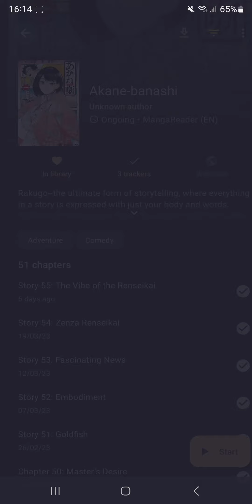WAIT! Read This Manga!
Skip and Loafer / Skip to Loafer / スキップとローファー Story Synopsis:
Excellent student Iwakura Mitsumi has always dreamt about leaving her small town, going to a prestigious university, and making positive change in the world. But she’s so focused on reaching her goals that she’s not prepared for the very different (and overwhelming) city life that awaits her in a Tokyo high school. Luckily, she makes fast friends with Shima Sousuke, a handsome classmate who’s as laid-back as she is over-prepared. Can this naive country girl make it big in Tokyo with Sousuke by her side?